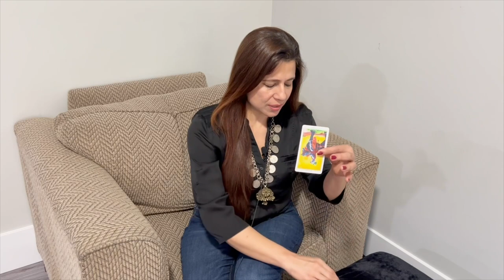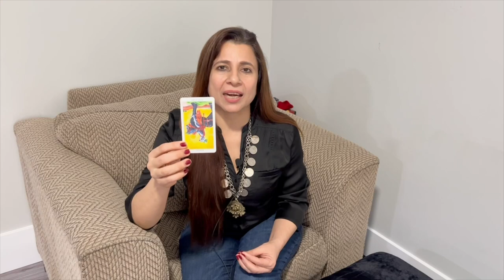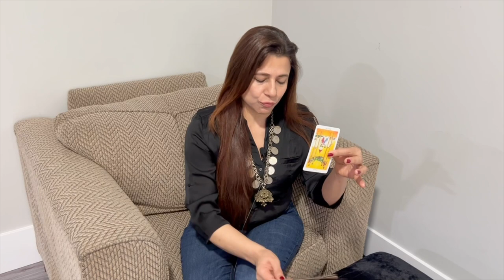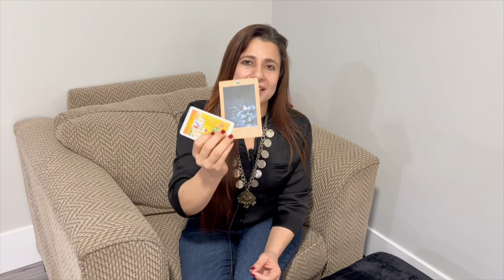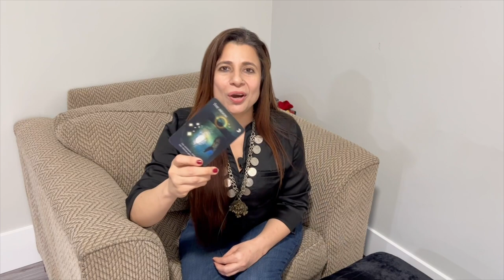Capricorn (Makar) Saptahik Rashifal | 11 - 17 Apr 2022 | मकर राशि साप्ताहिक राशिफल | Weekly Tarot